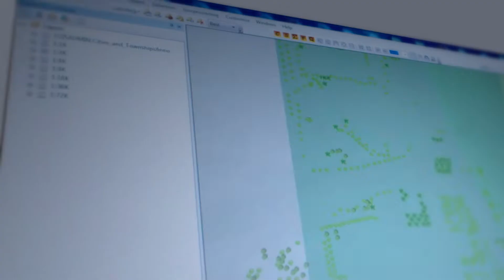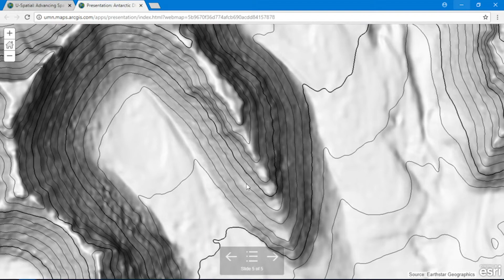Esri Spotlight: University of Minnesota U-Spatial – Creating a Spatial University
Len Kne, Associate Director of the University of Minnesota’s U-Spatial center, explains how the university is sharing GIS with all departments through U-Spatial, providing thousands of faculty and students the ability to conduct research and tell stories through maps.